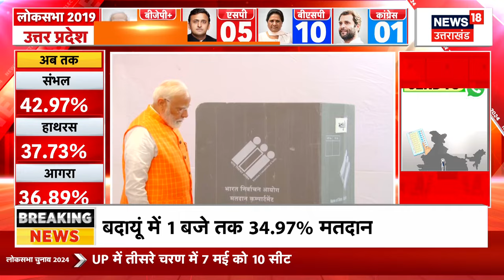Lok Sabha Election Phase 3 Voting : UP में हुआ इतना फीसदी मतदान, आंकड़ों पर सब हैरान | NW18 V